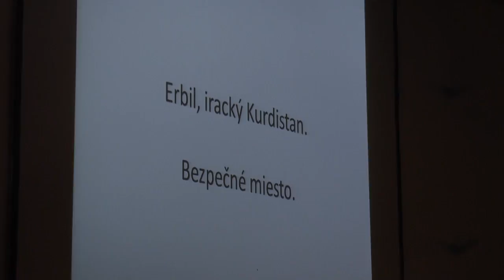Iračanke Rite sa do anglických viet pletie slovenčina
Bratislavské Univerzitné pastoračné centrum zorganizovalo večer s irackými kresťanmi, aby ich Slováci mali možnosť spoznať. Chlapci a dievčatá zatancovali, zahrali na hudobných nástrojoch, iracké ženy zas uvarili iracké jedlá.